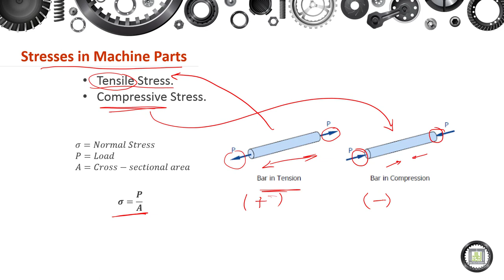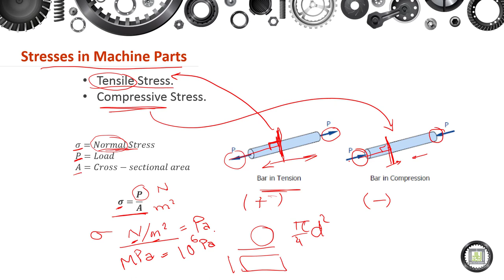Machine Elements Design - 1 | 2-3 | Stresses in Machine Parts - 1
الدرس 3 : Stresses in Machine Parts - 1
- Tensile and Compressive Stresses